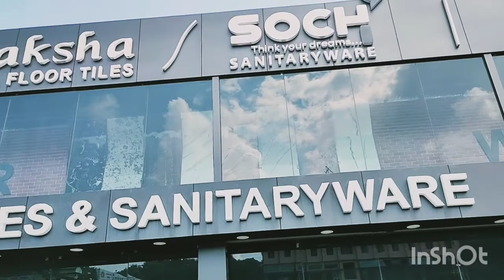Digholi Pukhuri Guwahati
Digholi Pukhuri Guwahati railway station, Panbazar

Digholi Pukhuri